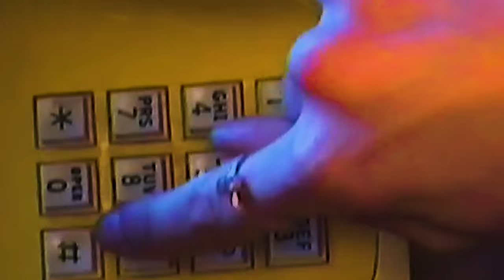Sueco - Drunk Dial [Music Video]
Starring Sarah Ritter
Directed by Nas Bogado
Director of Photography: Jay Kaufman
Creative Direction: Nas Bogado
Production Design: Ash Davis & Olive Kowalczyk
Steadicam: Ryan Murphy & Gabe Kimpson
Assistant Camera: Anthony Parisi
Gaffer: Lit by Drip
Editor: Nas Bogado
Art Department: Demi Anjorin
Color: Jay Kaufman
Makeup: Emily Hirsch
Cam Ops: 8mmTapes & Milo Lee
PA’s: Joe Dilla & Cacia Lacount
Produced by: DNI

Lyrics:
Drunk dial, that’s my style
I’m calling you from the bathroom tile
I know we said our goodbyes
So I deleted your number but I got it memorized

Here go the Hennessy talking again
I know you hate me and so do your friends
Wrote you a song then blew up on the internet
I know you heard it but you not a fan
Sending green texts when they used to be blue
Got a new bitch but it used to be you
Send me the addy and I’ll pop an addy and hop in the coup

Can somebody remind me not to call you when I’m fucked up
And thinking about us you know that
I’d be lying if I said I’d stop blowing your phone up
I can‘t let you go, no

I was thinking we could reconcile

Cut to the chase put the knife to my throat
Shorty a killer so murder she wrote
She bought a ticket to my meet and greet
Making a scene up at one of my shows
I’m getting high just to balance the lows
Sending my ex, X’s and O’s
List of the shit that we’ve been through it look like a suicide note